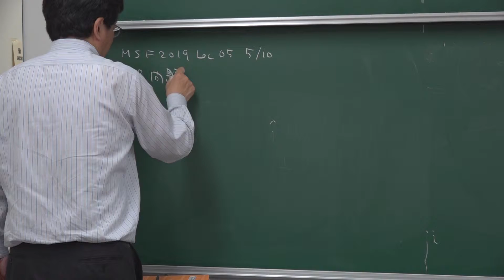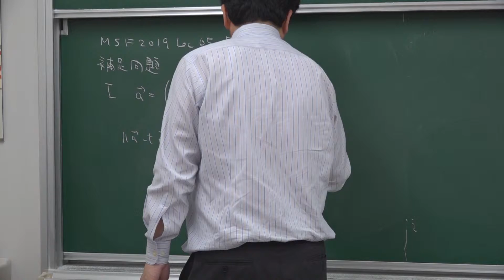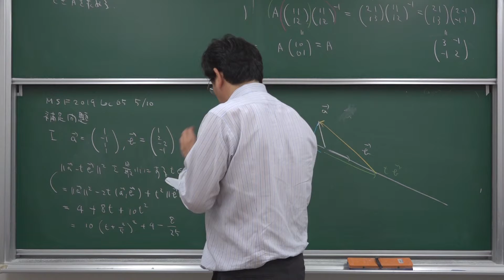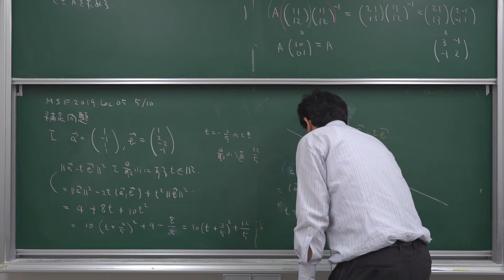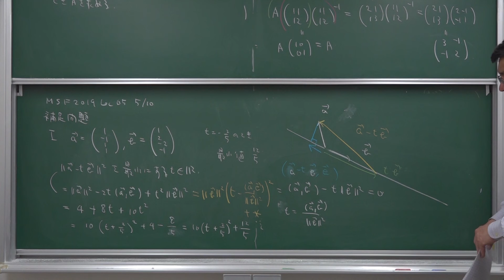MSF2019 Lec05 05-10 補足問題Ⅰ